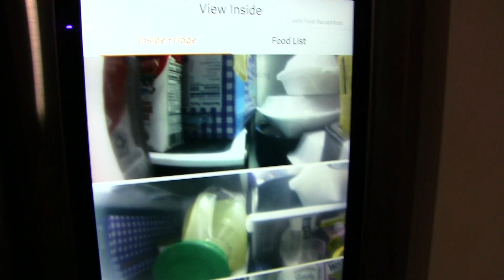TT Movie: Among Us 2